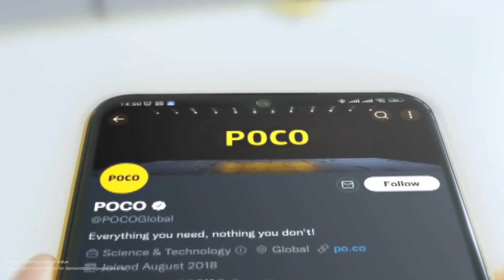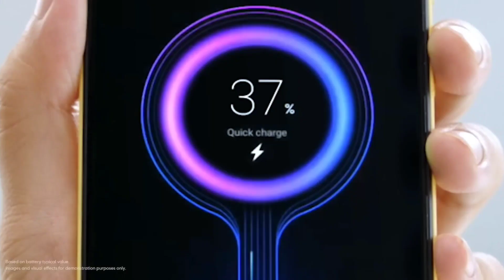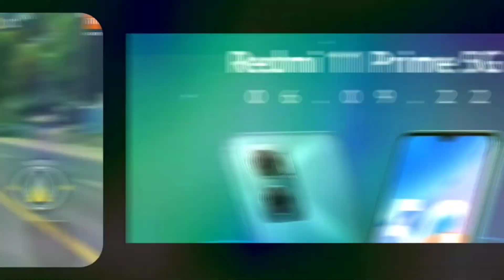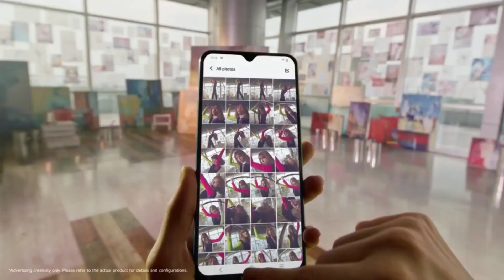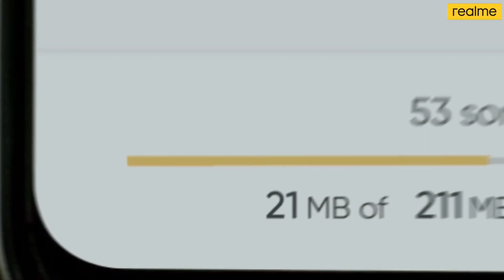5 Phones Under 15k[5G & 4G] || Best Latest Phones [October 2022] || HINDI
If you're facing issues to finding best phone under 15000, then this video is really important for you.

 Well, 5g has been launched few days ago, & it's now really important to match your 5g network with your smartphone. In one line, your next phone should be 5g.

Don't worry I've discussed about 5 phones which are good for daily usage without any major issues.

Sabse pehle to picchla phone kha dala tumne, aab aur ek naya chahiye 😂. Iss baar ki phones maast lagenge tumhe kyuki 5g laya hu bhai 🙂. 5 zabardast phone ke bare mei bataya hai. Ummeed karta hu tumhe pasand ayegi.